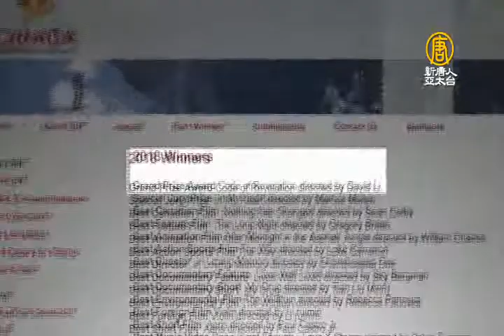真實事件改編《密碼》獲加拿大電影節最高獎【大千世界】電影推薦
【新唐人亞太台@MOD 320】再來看到，鼓勵獨立電影製作的加拿大國際電影節，今年有90多個國家參加，而從這些影片中，脫穎而出得到最高榮譽的，是一部由真實事件改編，揭露中共迫害法輪功的華語影片《密碼》。